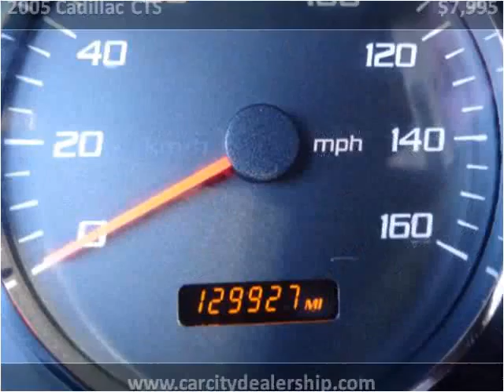2005 Cadillac CTS Used Cars Salt Lake City UT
This 2005 Cadillac CTS is available from Car City.